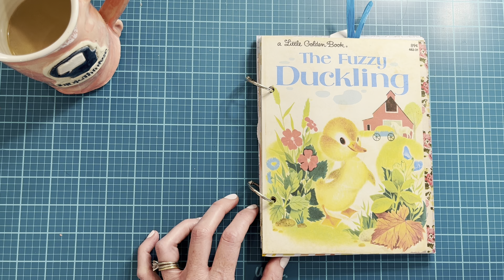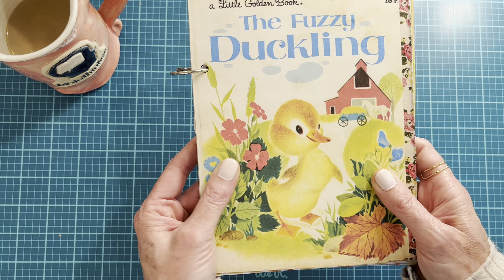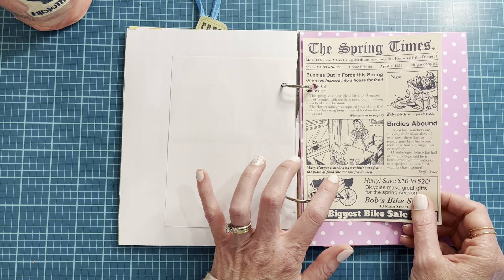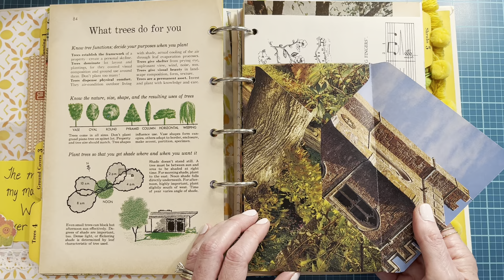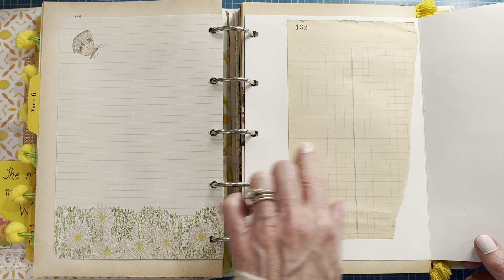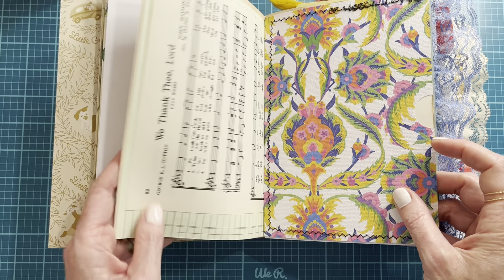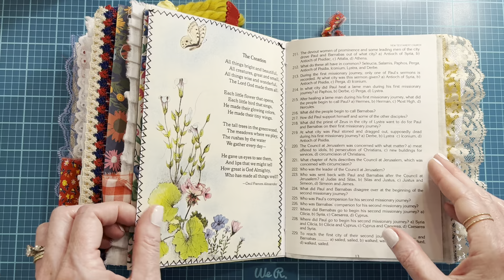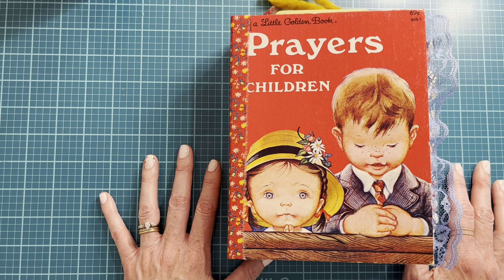How Did I Start Making Junk Journals? (And Flip Throughs of My Early Makes!)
Thought I'd share with you today what led me to the hobby of making junk journals. and who helped get me started!

Plus, I walk through three of my earliest journals, all learning journals I kept for personal use.

I hope this is something you enjoy!